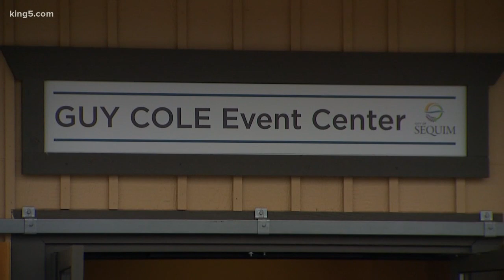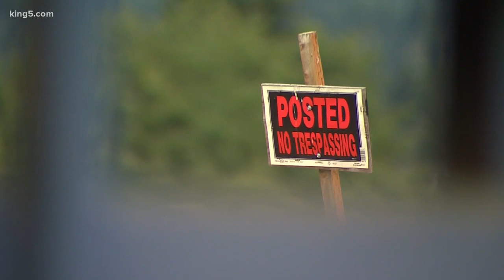Sequim residents torn over a proposed opioid clinic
Residents both for and against are voicing their opinions on a proposed clinic.